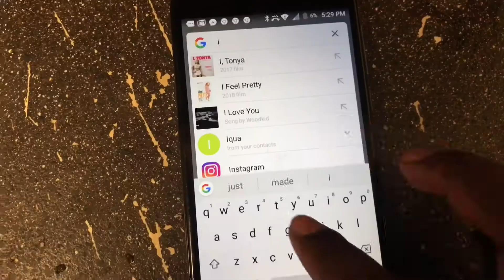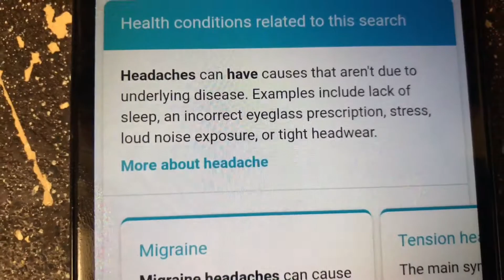WHEN YOU GOOGLE YOUR SYMPTOMS 😅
Don’t Google Your Symptoms😱

OUTTRO SONG- @SlaveNameFlick- Monday Friday

More Videos Coming Soon Near You 😱